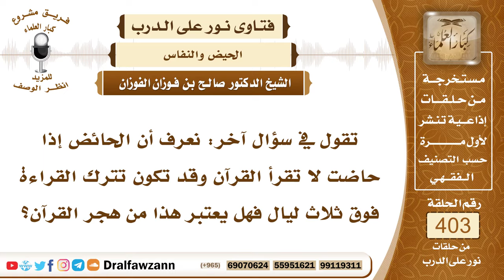5340- هل ترك الحائض قراءة القرآن يجعلها هاجرة له؟ - الشيخ صالح الفوزان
"5340- تقول في سؤال آخر: نعرف أن الحائض إذا حاضت لا تقرأ القرآن وقد تكون تترك القراءة فوق ثلاث ليال فهل يعتبر هذا من هجر القرآن؟
الجواب: هذا لا يعتبر من هجر القرآن؛ لأنها تركته لعذر وهو الحيض، فلا يعتبر من هجر القرآن.
السيرة الذاتية :
للاشتراك في قناة الشيخ صالح الفوزان

14_ الشيخ محمد أمين الشنقيطي
يتيوب

15_سماحة المفتي عبد العزيز آل الشيخ
 يوتيوب

رئيس الفريق
لمشروع كبار العلماء